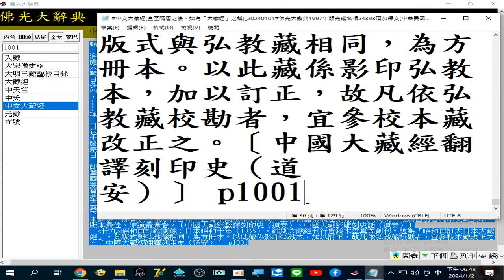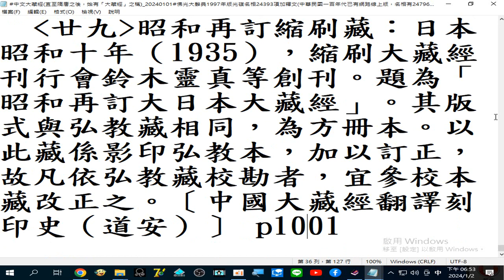中文大藏經 介紹很多種大藏經， 含北宋#開寶藏 日本#大正藏#大正新修大藏經#佛光大辭典1997年版光碟 錄製 2024 01 02